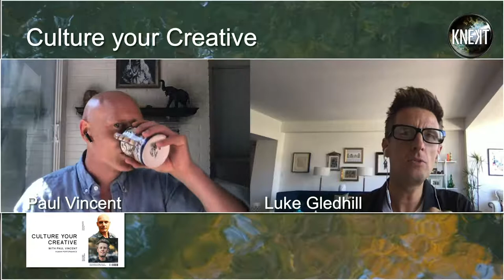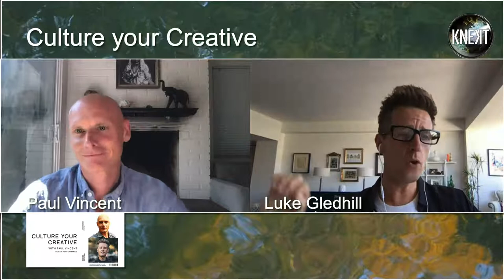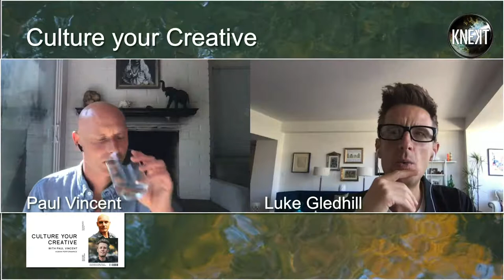Culture your creativity x Paul Vincent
Athlete, elite trainer, accomplished academic and restless explorer, Paul Vincent has spent a lifetime studying and pushing the limits of human potential – both in his own body and with the athletes, Olympians, and celebrities with whom he works.

Through his research, Paul has discovered new ways to access what lies untapped within us all. Paul earned a Masters Degree in Human Performance and is an expedition-length adventure athlete.

The owner of Altus, a global health and wellness company, he’s worked with lead actors from Mission Impossible, Star Wars, Kingsmen, First Man, Ray Donovan, Star Trek, James Bond, Jurassic Park, Spider Man, House of Cards, Prince of Persia, and many other Hollywood hits.